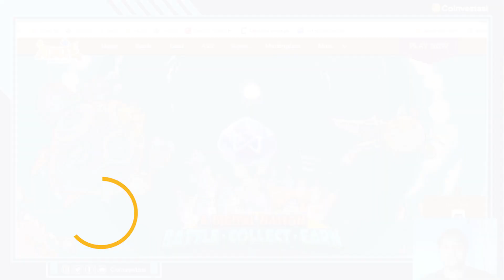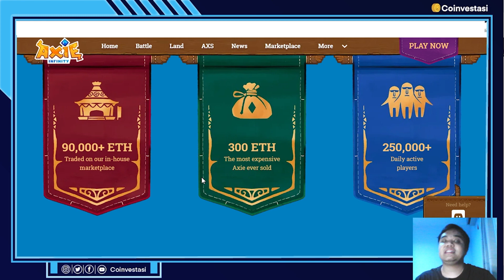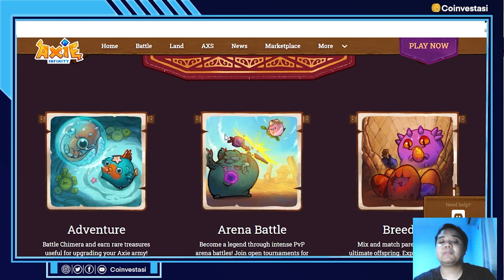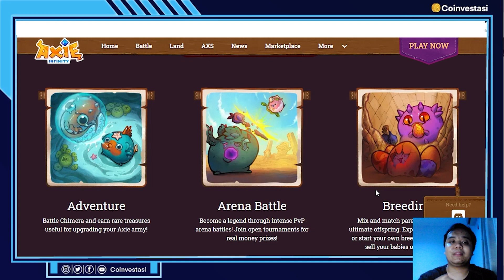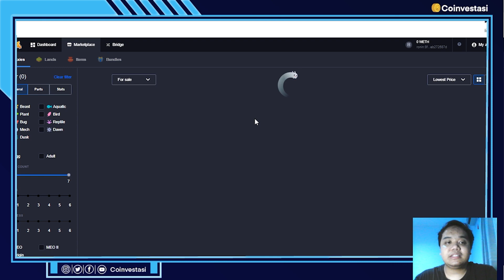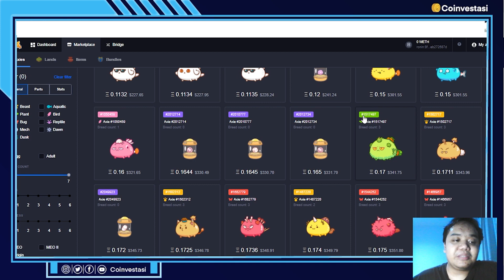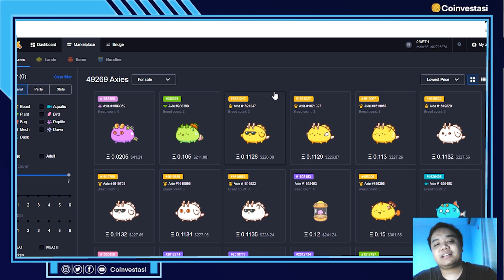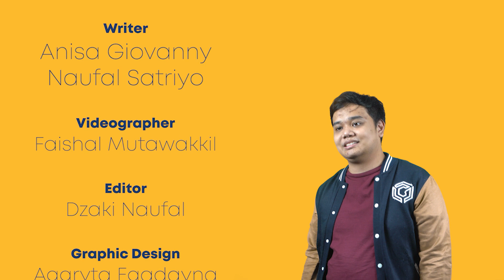Game NFT Axie Infinity bisa cuan $1000 tiap minggu? - Review & penjelasan cara Main (Part 1)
Axie Infinity lagi viral banget, salah satu game NFT yang bisa bikin cuan para pemainannya!
Gimana sih cara main Axie Infinity? Modalnya gede banget?

Yuk simak pembahasannya dan penjelasan gameplay Axie Infinity di video ini!

👉 FTX (tidak terdaftar di bappebti)